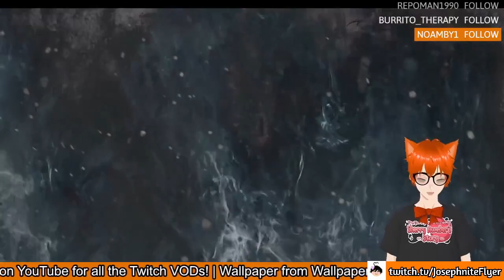Metal Hellsinger Returns (#3 FINALE)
Yes, this is the third and final Metal Hellsinger stream!